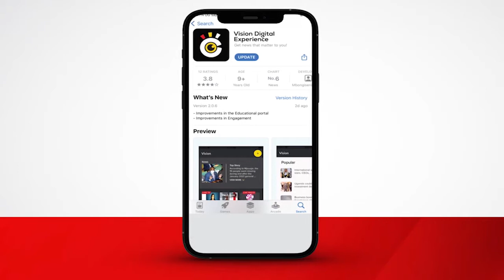Omusuubuzi w’ennuuni asimattuse Okuttibwa amasasi e Mukono